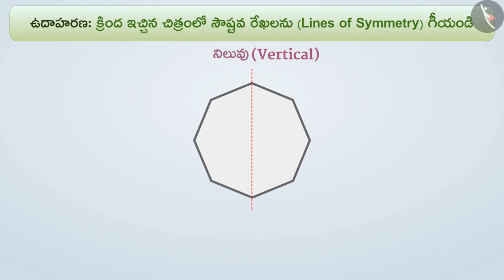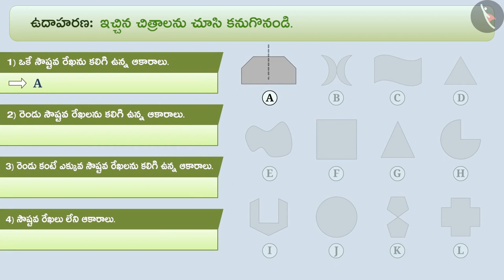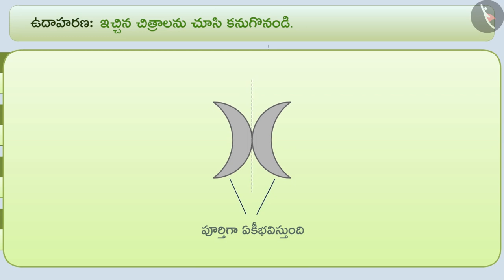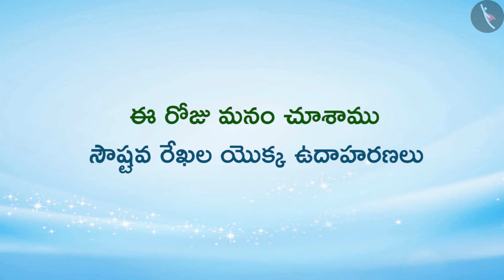సౌష్టవ రేఖలు|Part 2/3|Lines of Symmetry|Telugu|Class 6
"సౌష్టవ రేఖలు|Part 2/3|Lines of Symmetry|Telugu|Class 6 | సౌష్టవం | कक्षा 6 | NCERT | సౌష్టవం

Consruction of a circle | Symmetry | Grade 6 | NCERT | Symmetry

Welcome to part 2 of Line of Symmetry. In this video, we will discuss various examples of Line of Symmetry.